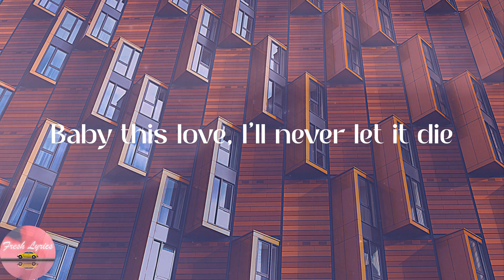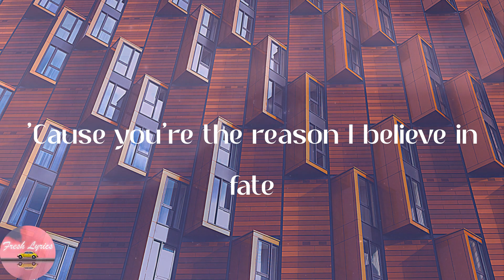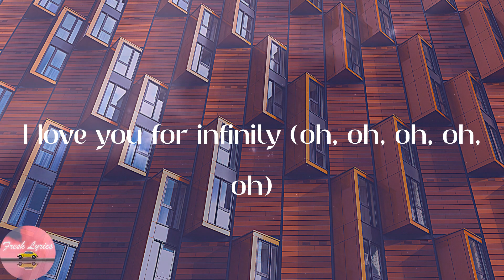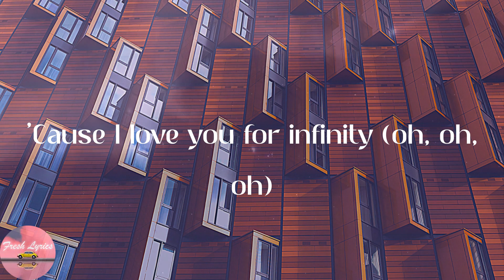Jaymes Young - Infinity (Lyrics)